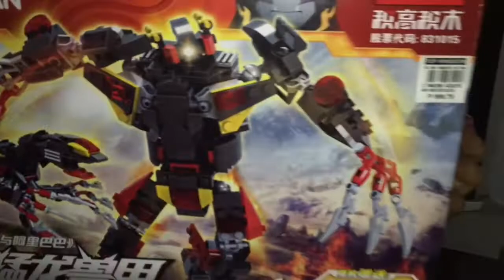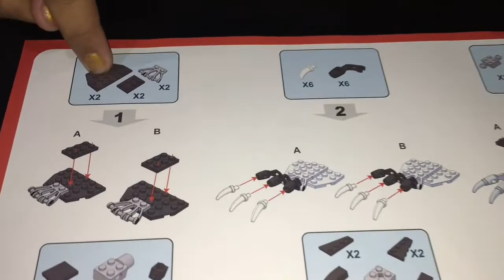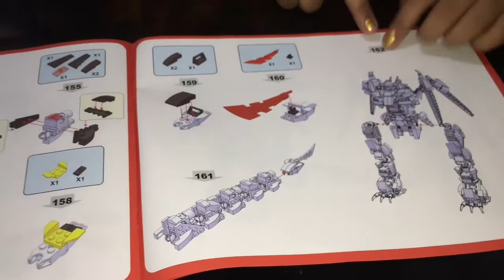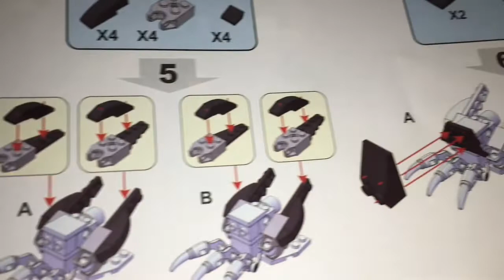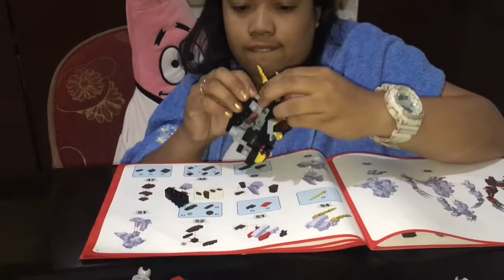Unboxing: Cogo Man Lego | Nahirapan Tuloy ako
Description

Cogo Man is a Lego Toy and somehow difficult to assembled.